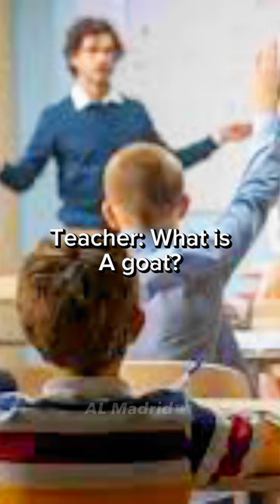The real goat😈